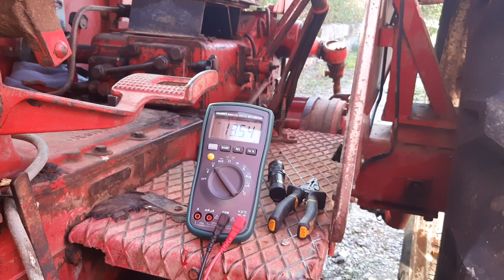IHC 644 Generator Lichtmaschine - Spannungsregler Bürstenhalter wechseln und einstellen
Heute wechseln wir den Bürstenhalter und Spannungsregler für den Generator.

Der Bürstenhalter ist komplett verschlissen.

Danach stellen wir den Spannungsregler ein

Bin mal echt gespannt wie der IHC 644 sich da verhält...

Viel Spaß
Mr. Wartung

👍Trinkgeld:👍
Dann hau doch ein Trinkgeld raus!
Ich stecke jeden Cent in die Videoproduktion.

Produkte an den ein ► steht sind Ref-Links/Afilliate Links.
Wenn ihr darüber etwas kauft, bekomme ich eine kleine Provision,

Dichtring Ölablassschraube, Achstrichter, Schaltgetriebe usw.:
Aussen-ø 31mm, Innen-ø 26mm

Getriebeöl Schaltgetriebe ( Achtung kein Agriomatic!! )

 IHC T-Shirt:

IHC Blechschild:

IHC Uhr:

IHC Pullover:

Dieser Kanal ist ein reiner Unterhaltungskanal!
Ich zeige wie ich es gemacht habe sonst nichts!
Jegliche Reparatur an PKW, elektrischen Anlagen und sonstige Reparatur darf nur von geschultem Fachpersonal durchgeführt werden!
Alle Drehmomentangaben können sich geändert haben, deshalb immer aktuell nach Herstellerangaben prüfen!
Jeder ist für sein Handeln und seine Fehler selbst verantwortlich!
Bei allen Arbeiten sind die Arbeitsschutzvorschriften zu beachten!
Ich übernehme keinerlei Haftung für Schäden und Verletzungen
die Ihr euch durch eure Unwissenheit zufügt!
Projektfahrzeug